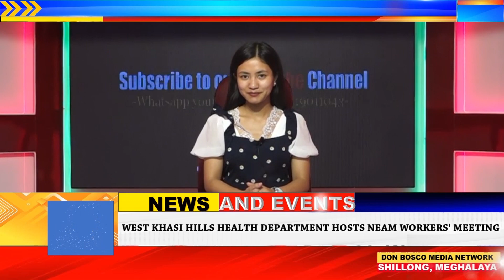The News and Events in Meghalaya | 29 APRIL 2024 | dbmnTv